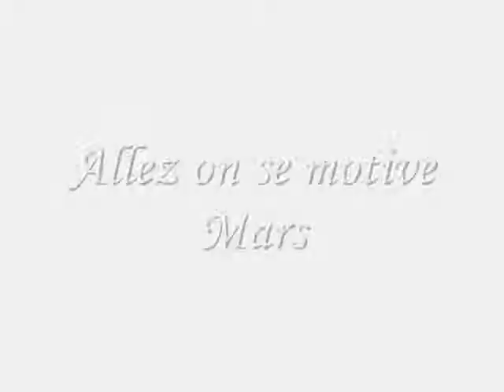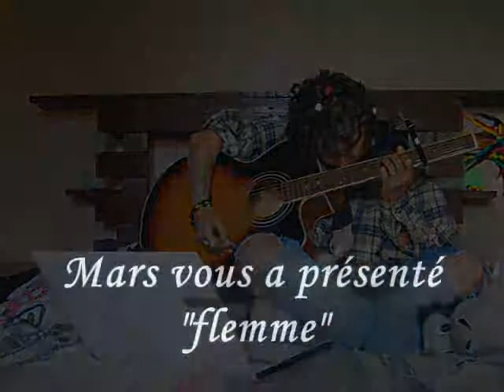Flemme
Parodie de femmes de Jean-Luc Lahaye écrite et interprétée par Mars